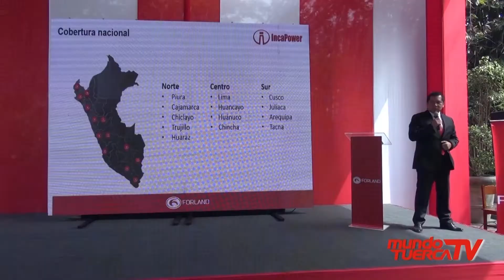Presentación de Camiones Forland